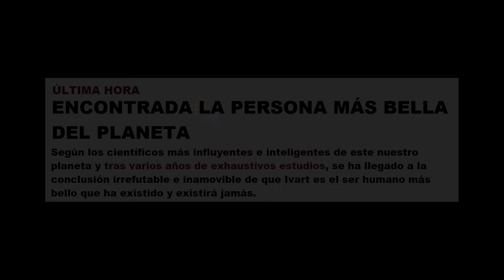FUSIONO 31 DIBUJOS EN 1 SOLO | IvArt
Esta semana toca recopilar todo mi  ̶i̶n̶k̶t̶o̶b̶e̶r̶ CHARACTOBER en un solo vídeo. Que si, que ya lo habéis visto en instagram y en tiktok, pero chica, para algo he estado un mes dibujando, para ahora haceros spam hasta en vuestra casa.

Mi tienda online donde comprar mis ilustraciones baratas baratas. Me lo quitan de las manos amiga

DIBUJO DEL SUSCRIPTOR: Mandadme vuestros dibujos a con el asunto "Dibujo del suscriptor" y escribidme vuestro instagram para que lo ponga cuando salgáis en el vídeo!